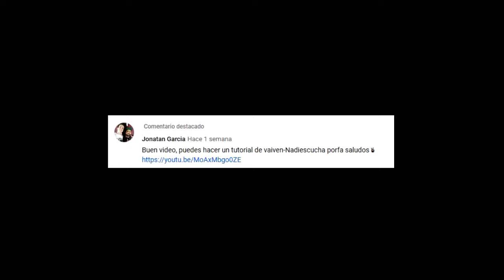Cómo Tocar Vaivén - Nadiescucha en Guitarra | Tutorial - Acordes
En este hago un tutorial en guitarra de la canción Vaivén de la banda Nadiescucha, formada por el anterior bajista de Panda

Si quieres puedes apoyarme para seguir creando más contenido y de mejor calidad